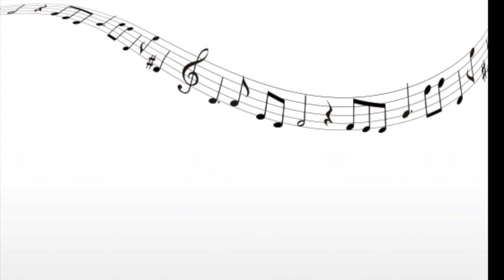Canon in D (Pachelbel) ~パッヘルベルのカノン~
オルガニスト 高橋朋子

題名を知らない方でも、必ず一度は耳にしたことのある曲と言っても言い過ぎではないパッヘルベルのカノン。

カノンとは、複数の声部が同じ旋律を異なる時点からそれぞれ開始して演奏する様式の曲を指す。（Wikipediaより）

カノン様式の中でもパッヘルベルが作曲したカノンは有名ですが、もともとオルガン奏者として有名だったパッヘルベルが作曲したカノンは、この１曲だったそうです。

ゆっくりとしたテンポで、オルガン本来の特性を活かして演奏しています。

【CDを発売いたしました】
あめにはさかえ　他

いままで5000組以上の結婚式で演奏させて頂きました。

皆さまの幸せを願って・・・

ブライダル演奏のお問合せは、下記よりお気軽に！

〜人の心の中の一番美しく、優しい部分をオルガンの音色で表現〜
音楽スタジオ　コンチェルト主宰
㈱東京音楽センターブライダル奏者及び
ブライダルプレイヤー奏者養成講師
パイプオルガン・ピアノ・キーボード演奏・作曲・編曲
各種ブライダル演奏の他、社歌やオリジナル曲の作曲なども行っておりますので、お気軽にお問合せください。